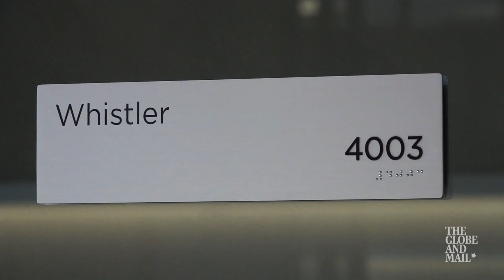Take a tour of Twitter Canada's new digs (complete with a branded toaster)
Ivan Pehar, a strategic account manager with Twitter Canada, shows you where staff collaborate, eat and even toast their bread